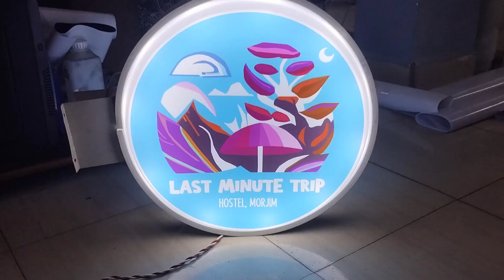acrylic 18 inch round lolipop, last minute trip hostel morjim